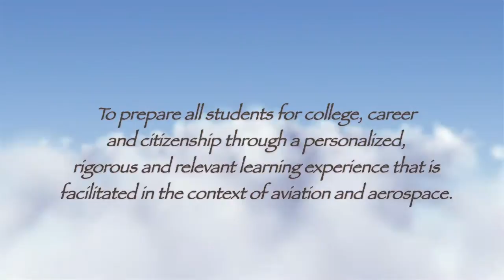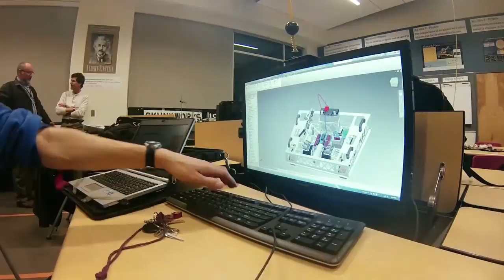Raisbeck Aviation High School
Peek into the student culture of RAHS.  Learn more about the instructional program, Sports-of-the Mind teams, mentoring and internship opportunities, and amazing facility located at The Museum of Flight, Seattle, WA.